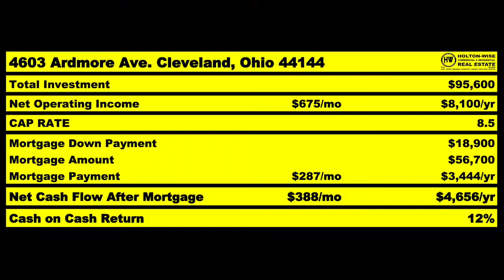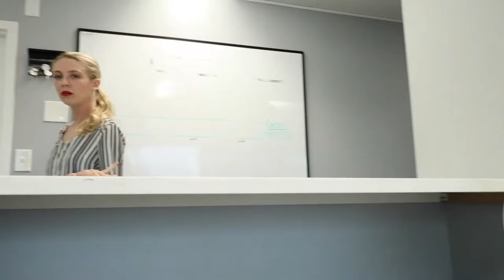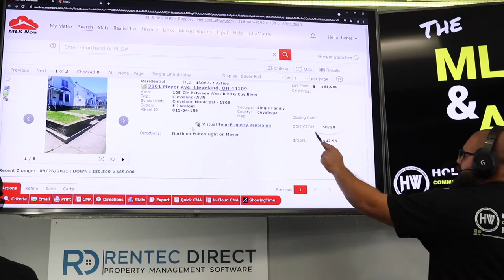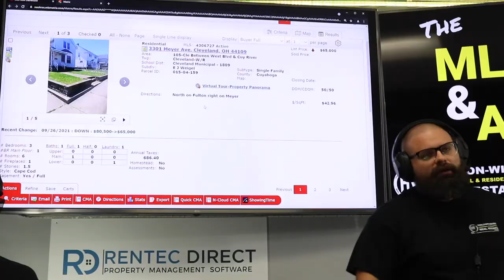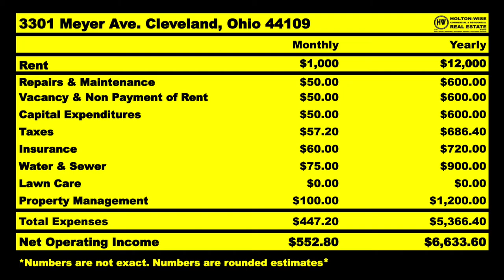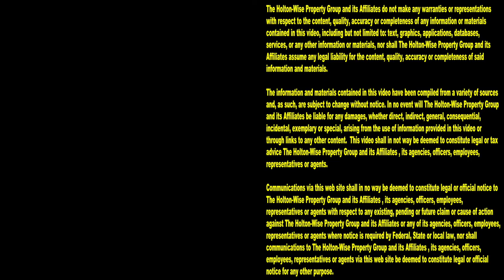How Californians can Buy a House for as Little as $16,000 | MLS Search & Analysis 1,078 - 3301 Meyer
Buying houses in California is tough. Buying houses in California is expensive. Being able to afford multiple houses in California is down right impossible for your average guy like Jeff. Jeff is a cop from California who wants to invest in real estate. Jeff's plan is to do police work by day and become a passive real estate investor by night. The problem Jeff has is similar to the problems many Californians have. Jeff's salary as a police officer is not enough money to afford the sky high California housing prices. What's a California home buyer like Jeff to do when he is priced out of the California real estate market? Leave California. That's right, Jeff is leaving California to invest his money in a more affordable real estate market in the USA. In the 1,078th episode of The MLS Search & Analysis Show, Jeff is working with the number one investor focused Realtor in the USA to buy affordable housing outside of California. Jeff doesn't want to quite his job in California law enforcement so he's tasking James Wise to find him an affordable home in a market where James Wise has boots on the ground to handle the property management for Jeff. James has found Jeff a Cleveland area property that is only going to cost Jeff $16,000 out of pocket. Reach out to HoltonWise if you are considering fleeing California to become an out of state real estate investor like Jeff. HoltonWise is out of state investing for Californians made easy.

📺 HELPFUL RESOURCES
Holton-Wise FAQ